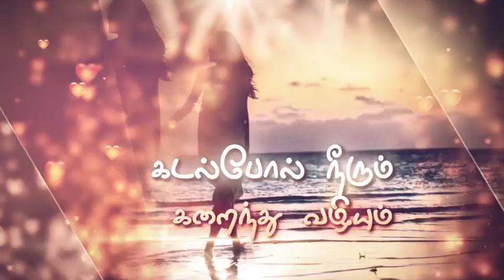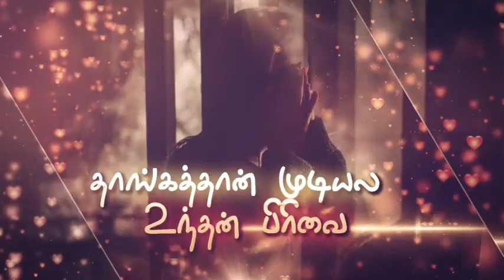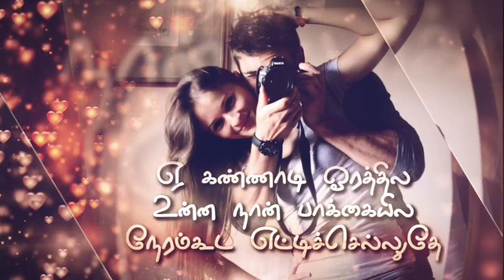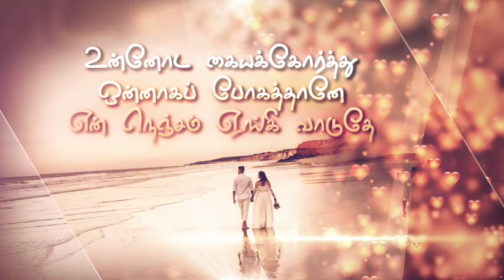ஏ கண்ணாடி ஓரத்தில..| Love album song| Lyrical video | N. Vetriselvan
Arumugam Production Company
Marina music presents

Song             :  Ye Kannadi Orathila
Lyricist          :  N.Vetriselvan
Singers         :  N.Vetriselvan & Manimozhi.T
                           Sabesh Solomon
Lyrical video :  Pannir selvam